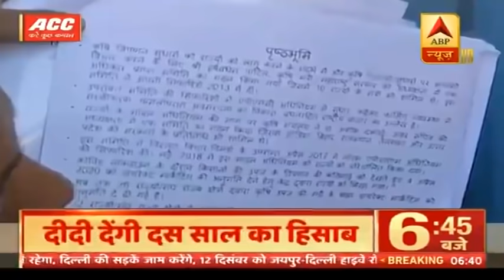Farmers Protest: खत्म नहीं हो रहा सरकार और किसानों के बीच टकराव | ABP News Hindi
किसान आंदोलन के 14वें दिन नाराज किसानों को मनाने के लिए सरकार लिखित प्रस्ताव लेकर आई. लेकिन प्रस्ताव पाकर किसान और भड़क उठे.. एक सिरे से सरकार के प्रस्ताव को किसान संगठनों ने खारिज कर दिया. उल्टा आंदोलन तेज करने की चेतावनी दे दी. सरकार के 20 पन्नों के प्रस्ताव को तसल्लीबख्श पढ़ने के बाद भी किसानों ने खारिज कर दिया. प्रस्ताव के जरिए सरकार ने किसानों की आपत्ति दूर करने की कोशिश की थी.